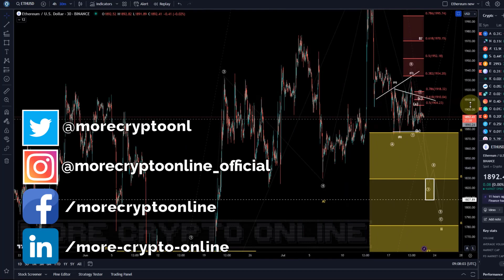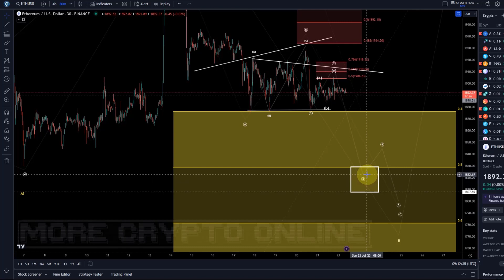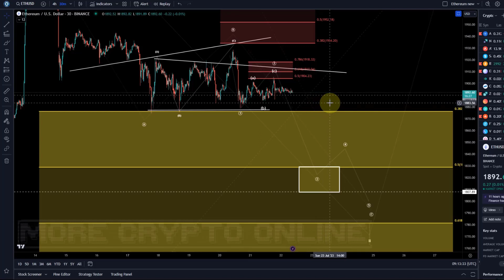Ethereum ETH Price News Today - Technical Analysis Update, Price Now! Elliott Wave Price Prediction!